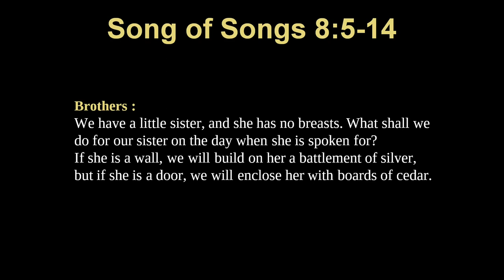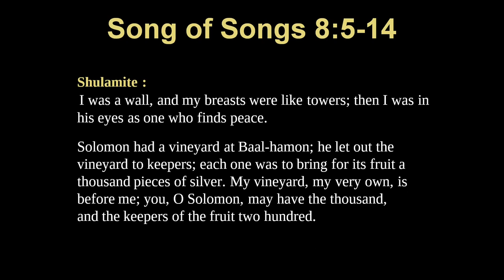Song of Songs 8:5-14 "A Love Stronger Than Death"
Rev. Luke Sheldrake 21.3.24